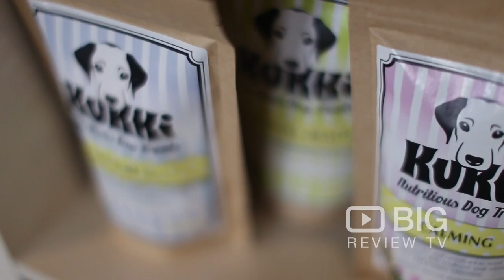Mr Pilgrim Cafe Coffee Shop in Chadstone VIC offering Good Food and Coffee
Mr Pilgrim boasts an extensive breakfast and lunch menu, as well as an assortment of ready-made snacks and salads on display.

Mr Pilgrim
Chadstone Shopping Centre, Ground Level, 1341 Dandenong Road Chadstone VIC Australia 3148